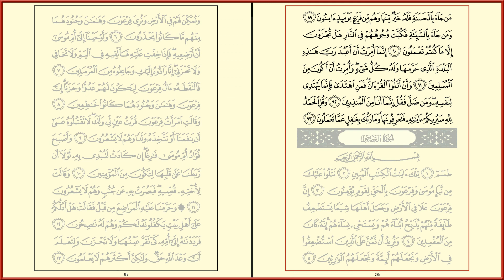AN-NAML [27] - MISHARY RASHID - PAGE 385 - VERSES 89 - 93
An-Naml - Mishary Rashid Al Afasy - Al Quran Version Medina - Every Page - 15 lines per page - Page 385